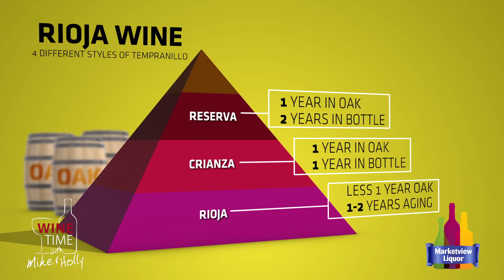M&H EP0014 072016 Izadi v1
A 100% Tempranillo aged 14 months in American and French oak, the 2011 Reserva is an outstanding value showing beautiful black and red currant fruits, high-quality, unsmoked cigar tobacco, licorice and loamy soil undertones. Deep, medium to full-bodied, very pure, rich and concentrated, this is a gorgeous wine to drink over the next 3-4 years.
92 Points Wine Advocate